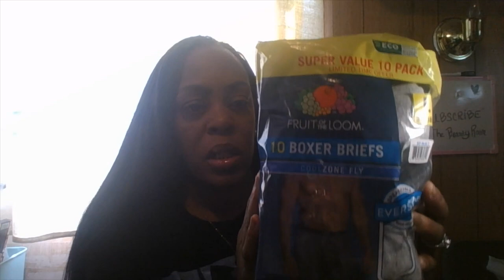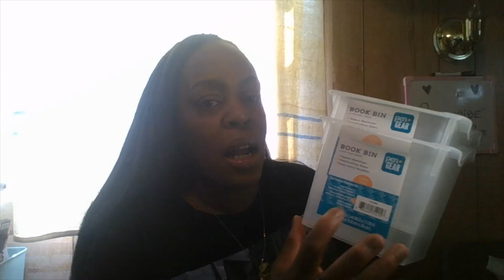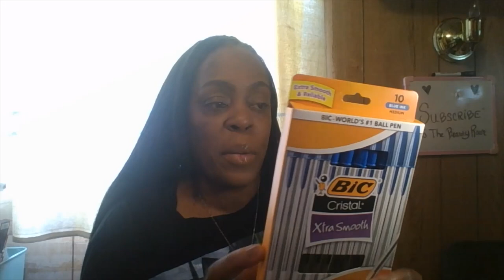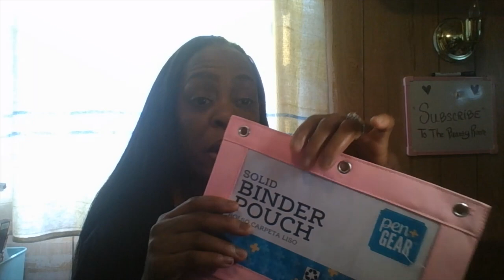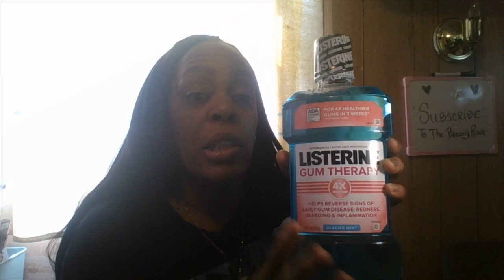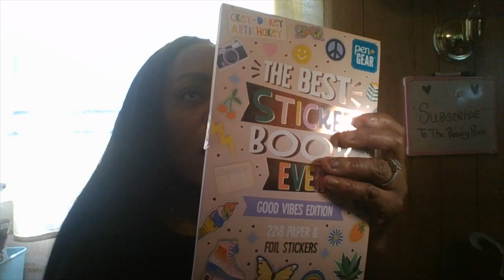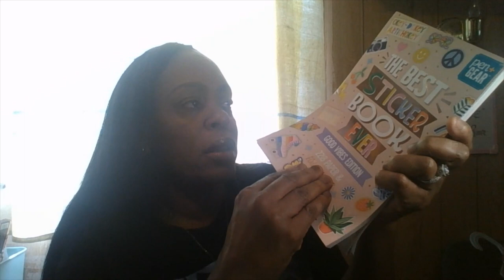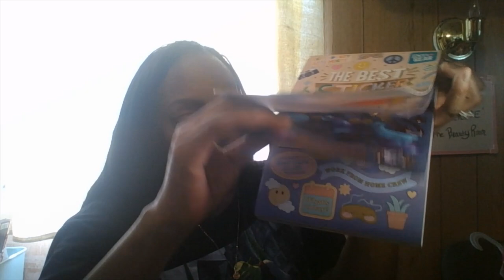MY HUGE WALMART HAUL / 2023✨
GOOD MORNING TO THEBEAUTY ROOM FAMILY!  HOW IS YOUR DAY OR NIGHT? '' HAPPY MONDAY ''. THIS VIDEO WAS POSTED MONDAY. I APOLOGIZE OF THE DELAY. IN TODAY'S VIDEO IS ALL ABOUT OUR WALAMRT DAY DATE😍🌹 AND HAUL I REAALY DO ENJOY SPENDIMG TIME WITH MY FIANCE.

DON'T FORGET TO CHEC OUT WALMART MEMBERSHIP WITH PERKS AND PICKUP / ORDER ONLINE AND DELIVERY ADD WHATEVER YOU WANT TO YOUR CART AND YOUR DELIVERY WILL BE AT YOUR FRONT DOOR.

GIVE THIS VIDEO A 👍🏾 UP AND LIKE AND LEAVE A COMMENT IN THE DESCRIPTION BELOW AND TELL ME WHAT STORE WOULD YOU ALL LIKE ME TO SHOP AT NEXT AND TELL YOUR FAMILY + FRIENDS ALL ABOUT '' THE BEAUTY ROOM BY DAWN FLOYD.

A HUGE THANK YOU TO ALL OF THE OG'' SUBSCRIBERS AND NEW SUBSCRIBERS OR PEOPLE JUST WANTING TO SAY '' HELLO'' I APPERCIATE EACH AND EVERYONE OF YOU SO MUCH. HAVE A WONDERFUL WEEK STAY SAFE, STAY ENCOURAGED AND DREAM BIG FOR YOUR GOALS. NEVER GIVE UP. BYE